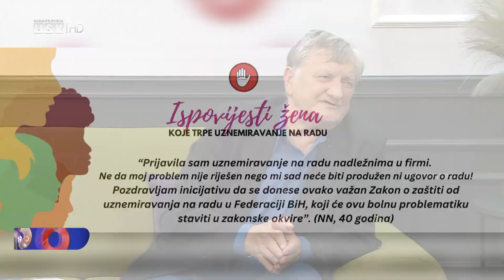Poslijepodne uz RTV USK – gost: Muharem Lipovača, predsjednik Udruženja 'Ruka ruci'